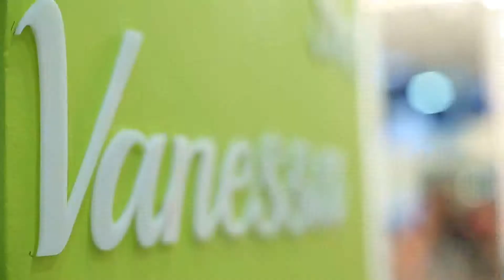FITNESS - VANESSA GHOSSOUB CENTER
The official channel of Dietitian and Sports Nutritionist and Trainer Vanessa Ghossoub and her Health Center Svelte Healthy Living located in Jdeideh, Lebanon. Watch her Nutrition Tips, Fitness Workouts and varied health themes and different TV shows (Bibeirut LBC | Wala Atyab Al Jadeed | mbc | anb | OLN TV online, among others).

Here to help you reach your targets!

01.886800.